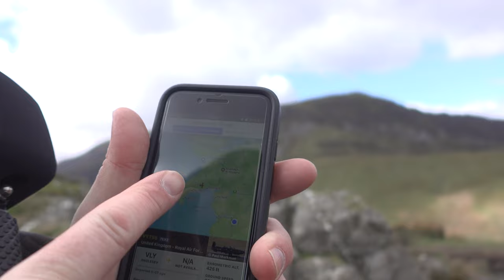Mach Loop Cad East | My first time what happened?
Hello everyone,

I wanted to take a moment to express my gratitude for being a part of this community. It's no secret that the expenses of flying can add up, and I'm committed to delivering the best content possible for you. Every contribution, no matter the size, goes a long way in helping me continue this journey and share exciting content with you.

Thank you for considering and being a vital part of making this adventure possible.

Warm regards,
Mike